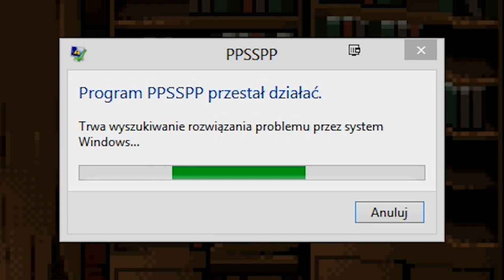CIASTO Z PIECA! - Corpse Party #20 AKT 5 [Let's Play Gameplay PL]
W dzisiejszym odcinku wszystko zostało dopięte na ostatni guzik... ale również wszystkie guziki w koszuli pewnej pani zostało rozpięte. Co jest źródłem klątwy? Dowiecie się dzisiaj!
►  - tu zadaj pytanie
► Skype: Disowskyy - Tu dowiesz się pierwszy!